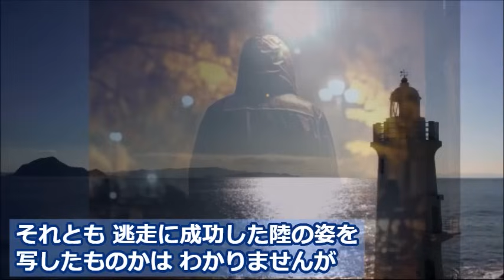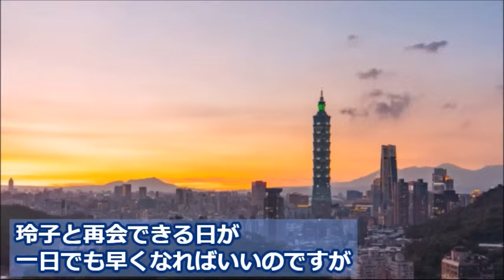｢Believe－君にかける橋－｣ 3話 林は病室の狩山に詰め寄り…第2話ドラマ感想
刑事・黒木（竹内涼真）も新たな動きを見せる中、狩山陸（木村拓哉）は次々と思いがけない行動に…

《キャスト》
木村拓哉、竹内涼真、天海祐希、斎藤工、
一ノ瀬颯、上川隆也、山本舞香、小日向文世、

MAN WITH A MISSION『I'll be there』

この動画はドラマ「Believe」に関する情報です。
「Believe」を視聴している方や興味のある方と楽しくコメント欄にてコミュニケーションがとれたらと思い作成しました♪

｢Believe－君にかける橋－｣ 2話 陸は真実を明らかにするためある計画を…第1話ドラマ感想

｢東京タワー｣ 3話 透は詩史が夫婦でいるところを見せられ…耕二と喜美子は…第2話ドラマ感想

｢光る君へ｣ 第18回 道長は兄・道兼の最後に深く悲しみ…関白の座を狙う伊周は…

｢Destiny｣ 5話 新たな悲劇が始まり…真樹と奏、奥田の関係は…第4話ドラマ感想